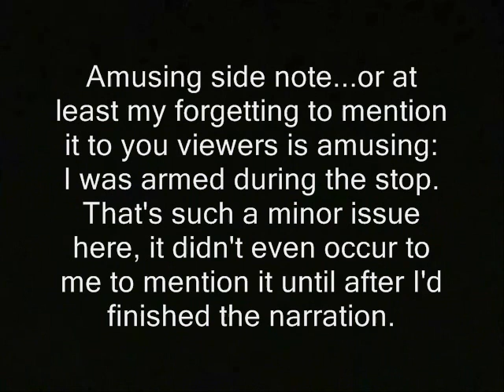Cop treats gun owner great! Woodstock NH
' Amusing side note...or at least my forgetting to mention it to you viewers is amusing:   I was armed during the stop.    That's such a minor issue here, it didn't even occur to me to mention it until after I'd finished the narration. '

Some or all of the vid and audio in this clip...is likely available for you to use. You can use it commercially or however you like.

second amendment police libertarianism voluntaryism voluntaryists edward snowden, ron paul, journalists journalism rand paul government, anarchism anarchists , feds nh freedom liberation successful resistance movements. dave ridley report article V constitutional convention article five article 5 new hampshire primary. federal reserve julian assange, politics authoritarians. activism libertarians 2015 Stefan Molyneux video cops busybodies cop, gun, cops, second amendment, police, ferguson, woodstock, new hampshire, weapons, pistols, concealed carry, open carry ridleyreport indie reporters republicans independent journalism vlogs wmur channel 9  Tamir Rice ian freeman democrats. liberty alliance ben swann full disclosure george soros david koch brothers charles koch creative gun rights guns firearms weapons right to keep and bear arms armed commons license hunter s. thompson eric garner balanced budget amendment police brutality erik erick video free to use videographers. granite grok girard at large first amendment free speech freedom of the press the press media  free state project atlas shrugged galt's gulch in real life officers public domain footage gonzo journalism bennie hill benny. ron paul.